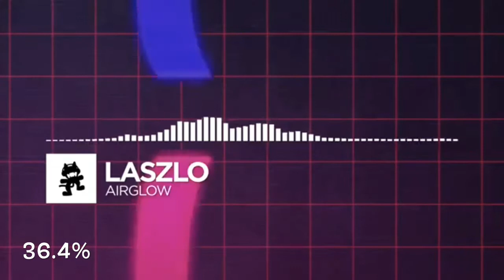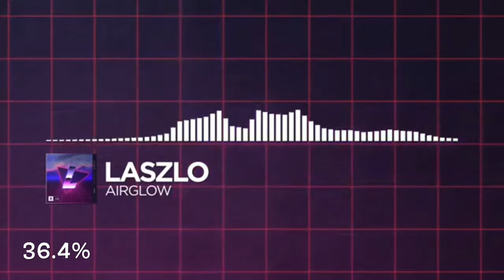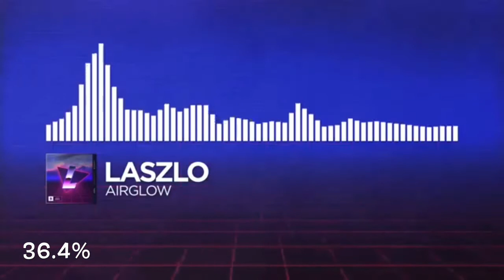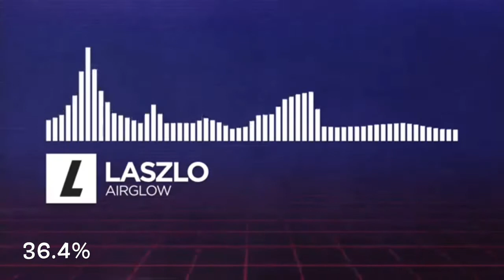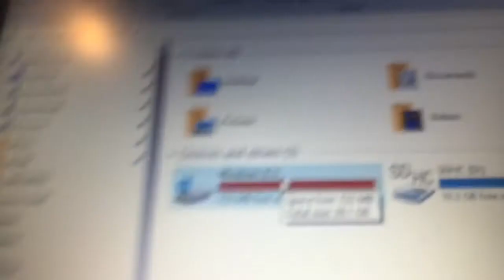Catchiest Songs On Monstercat (S2E12) [Finale]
Thanks for voting and suggesting for Season 2.

Comment NON Monstercat songs for season 3!!!